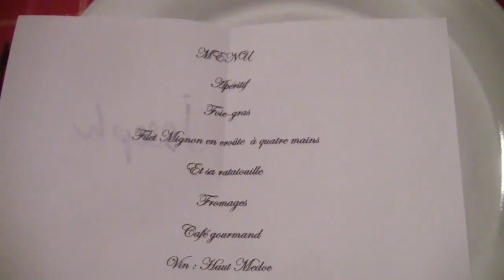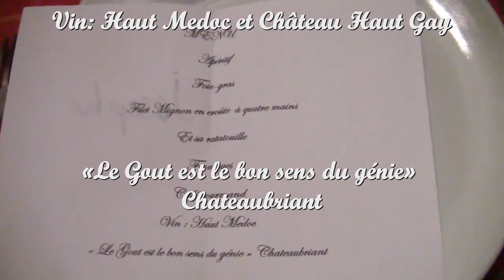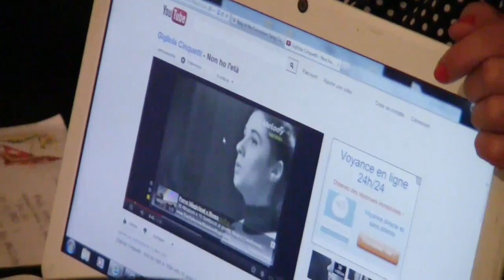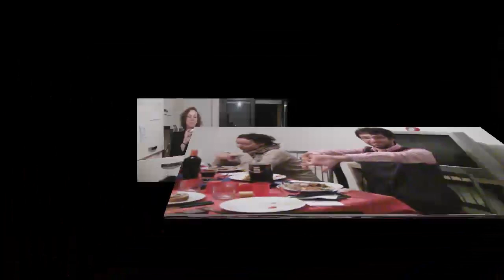SVE - Soirée française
Video prodotto per il progetto iDEAlITY (Developing European Awareness Through Youth Information), un progetto di accoglienza di volontari europei, promosso dalla Coop. Soc. Lo spazio delle idee di Roseto degli Abruzzi, finanziato dall'Unione europea attraverso l'azione 2 del programma Gioventù in azione, e si svolgerà a Roseto degli Abruzzi (Regione Abruzzo ).